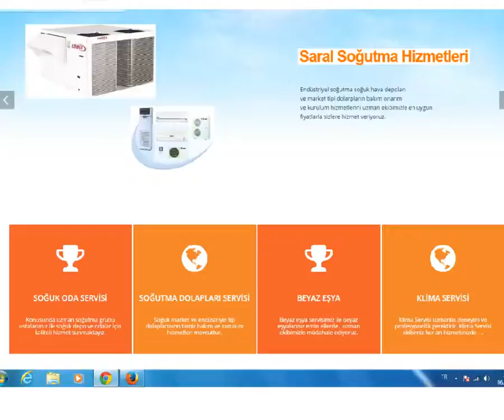KURTKÖY SOĞUTMA SERVİSİ-SARAL SOĞUTMA-383 68 30